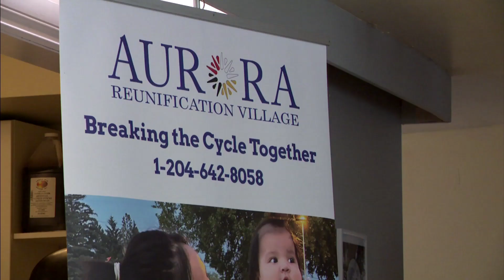City of Brandon officially approves zoning application for reunification centre | APTN News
What used to be the Redwood Motor Motel, a hub for drugs and illegal activity in Brandon, Man., 200 km west of Winnipeg, is now a place that provides a safe and sober living environment for parents recovering from addictions.

The Aurora Reunification Centre opened in June 2023 and reunites parents with their children who would otherwise be placed in the child welfare system.